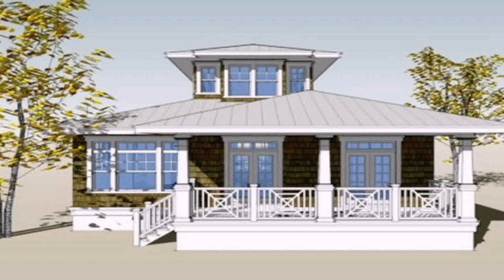Small Bungalow House Design In Philippines